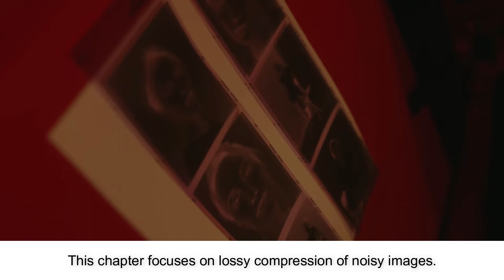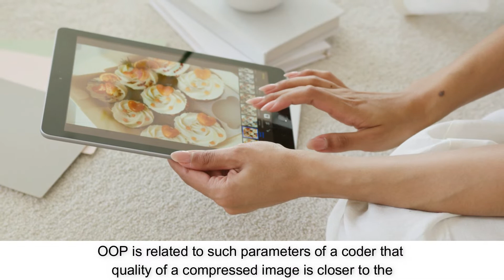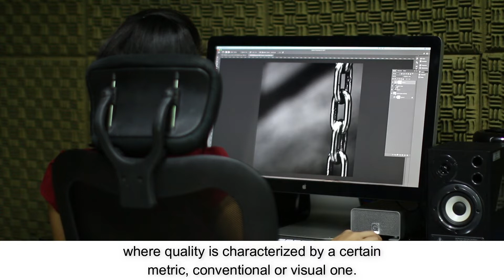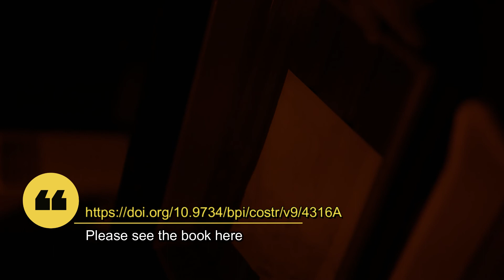Prediction of Optimal Operation Point Existence and Its Parameters in BPG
Prediction of Optimal Operation Point Existence and Its Parameters in BPG-Based Automatic Lossy Compression of Noisy Images